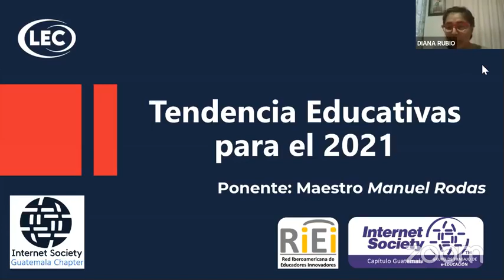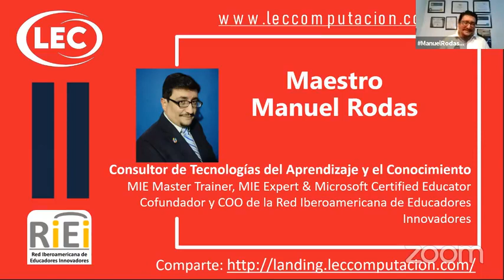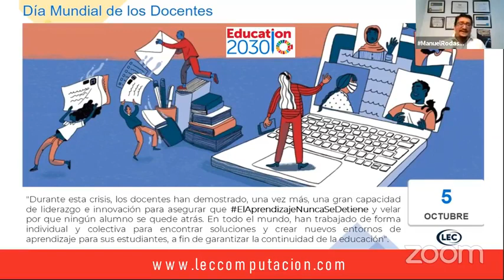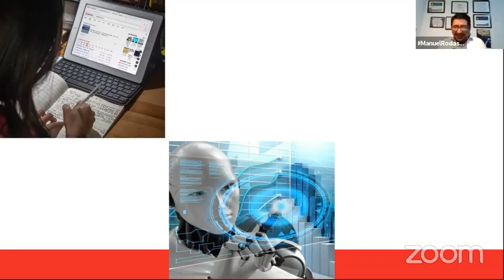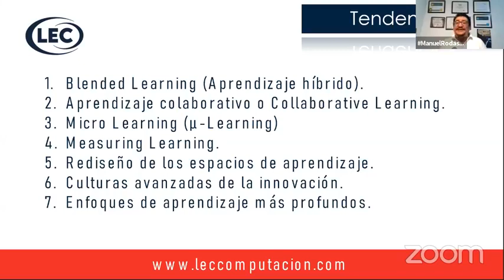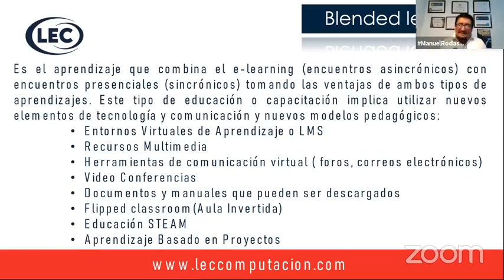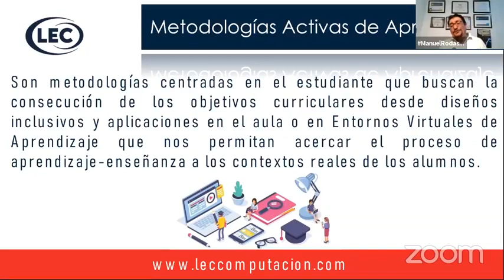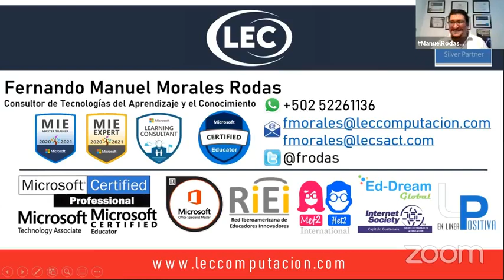Tendencias Educativas y Digitales para el 2021.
Mi participación en el ciclo de talleres en la semana de la ciencia de Scienko México.